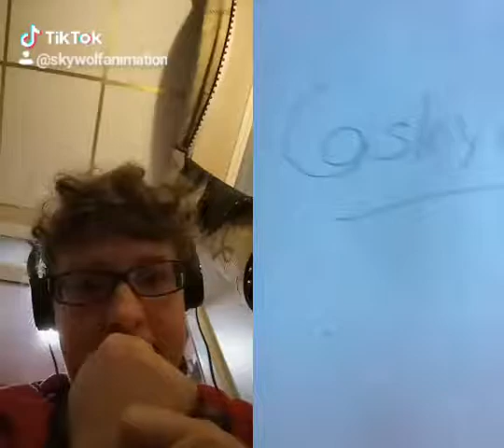Thx u so much for this some one on tik tok did some fanart of dawn